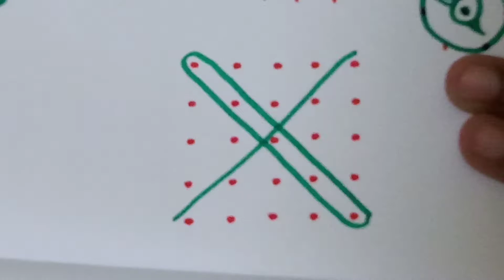Simple and small melikala Muggulu,daily vese Muggulu, very easy Sikku kolams, 5 dots rangoli